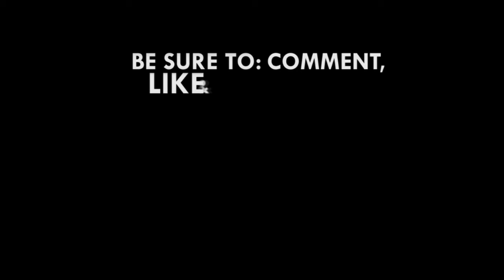UCC Alumni Reconnect: Pro Vice Chancellor outlines UCC enterprises